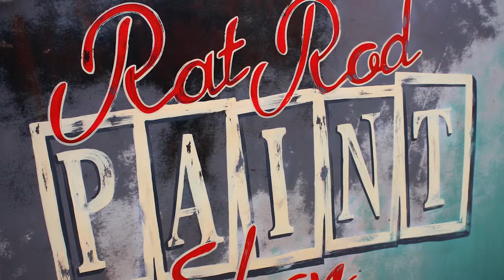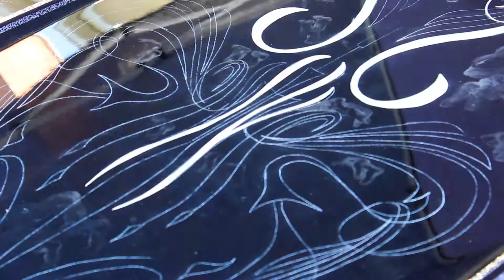The Everyday Dude Paint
The Everyday dude is a Melbourne base studio specializing in hand painted signage, gilding, decorative glass art, pinstriping & realistic portaits and murals.